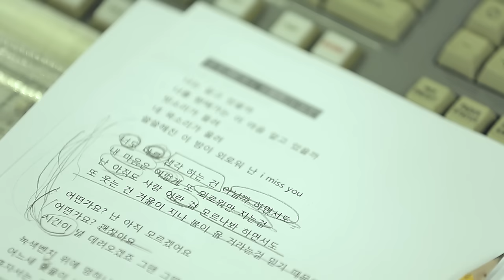[MV] ROCOBERRY(로코베리), Son Ho Jun(손호준) _ Winter love(어떤가요)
ROCOBERRY's new album will feature the hottest rising star, Son Ho Jun. Son Ho Jun, who boasted his awesome personality on TV shows like Reply 1994 and Three Meals a Day, has happily participated in this warm charity movement.

The title song "Winter love" is an acoustic hiphop love song to melt the snow this winter. ROCOBERRY and Son Ho Jun sing of feelings behind loving someone deeply. The song, costumes, and even the food carry a theme of "layering." This project layers acoustic genre with hiphop. "Winter love" focuses on giving off a "wintery" feel. With its medium tempo, the listeners can surely pick up the sentiments of winter, while driving in a car.

今回のロッコベリー(ROCOBERRY)のアルバムは、最近ホットに浮上しているソン・ホジュンが参加した。『応答せよ1994』と『三試三食』で特別な芸能感を見せてくれたソン・ホジュンがこの寄付運動に快く参加してくれた。

タイトル曲「どうですか」は、アコースティックヒップホップというジャンルで、冬を暖かくしてくれるこの歌は、愛する人にへの気持ちを語る。歌、服、食べ物すべてがレイヤードという共通点から始まったこのプロジェクトは、アコースティックというジャンルにヒップホップをのせて表現した。この曲で一番重点をおいて考えたのは、歌の中に冬を盛り込みたかったということだった。テンポもミディアムで、走る車の中で冬を感じさせように作った。

이번 로코베리 앨범은 요즘 HOT 하게 떠오르는 손호준이 참여했다. 좋은 일에 동참하고자 응답하라1994와 삼시세끼에서 특별한 예능감을 보여준 손호준이 이 기부운동에 흔쾌히 참여해주었다.

타이틀곡 ‘어떤가요’는 어쿠스틱 힙합이란 장르이면서 겨울을 녹여줄 이 노래는 사랑하는 사람을 향한 마음을 이야기한다. 노래와 옷과 음식 모두 레이어드란 공통점으로 시작한 이 프로젝트는 어쿠스틱이란 장르에 힙합을 얹음으로 표현되었다. 이 곡에서 제일 중점적으로 생각한 것은 노래에서 겨울을 담고 싶었다는 것이다. 템포도 미디움으로, 달리는 차 안에서 겨울을 느끼게 생각하고자 만들었다.